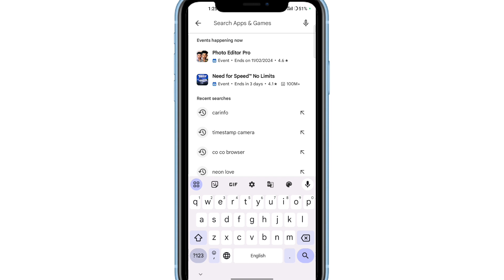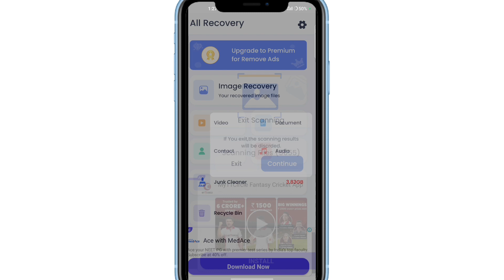All Recovery App Kaise Use Kare || How To Use All Recovery App || All Recovery App Kaise Chalaye